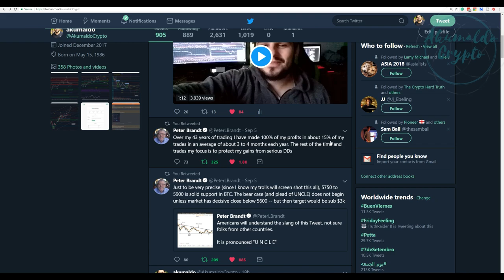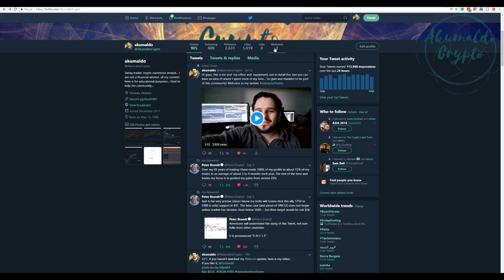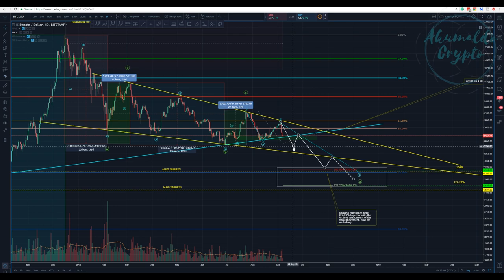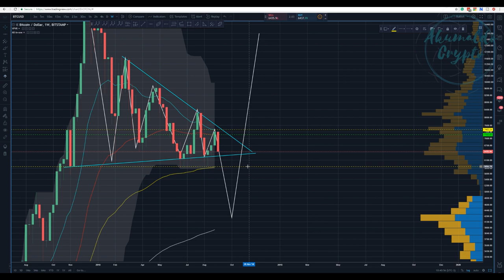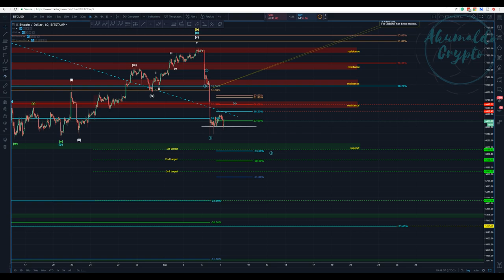Bitcoin technical analysis - waiting for the big move[September 7, 2018]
Nothing has pretty much changed. there's nothing much else to say, BTC is doing as I said, taking its time after such a big dump, putting in what seems to be wave 4.
and as always, enjoy your trades!! Cheers
What is Seedit?
How to use Seedit on Twitter.
👉My story with CRYPTO, a bit about me:
twitch tv:
My referrals to the following exchanges:
Binance: